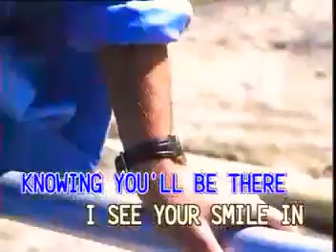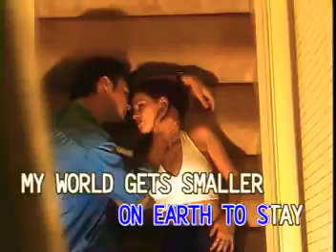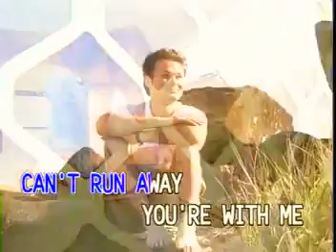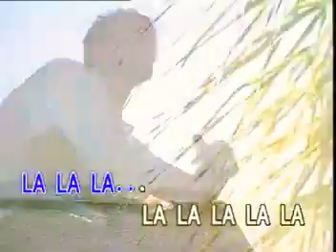AVSEQ08 My Worlds Keeps Getting Smaller Everyday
Taken from: Songs as Popularized by Neil Sedaka
Record Label: Dynasty / Universal Records (Philippines)
VCD Release Date: June 19, 1997
Video Editing: Ampex ADO/Abekas A51
Color Process: NTSC/Technicolor/30fps